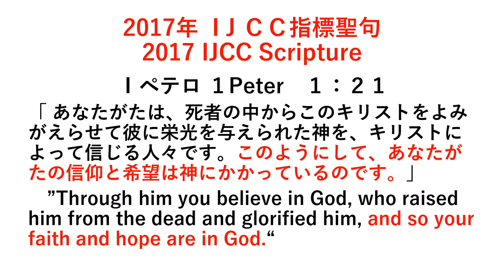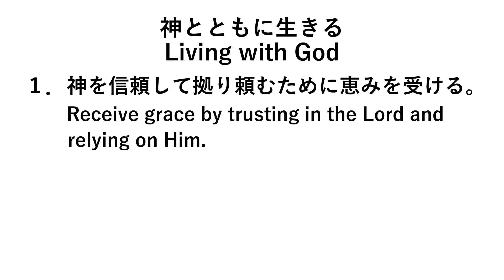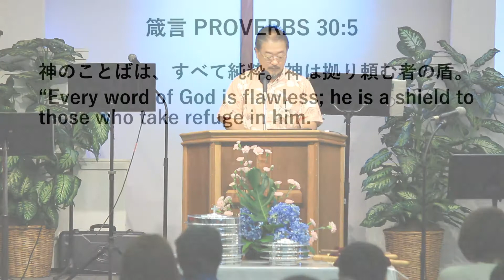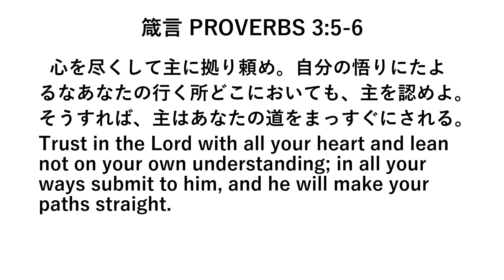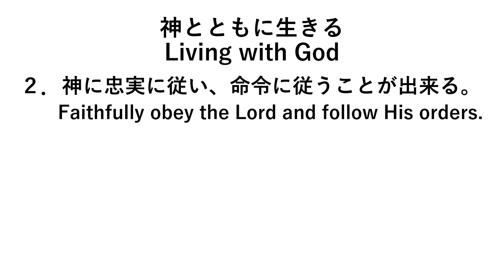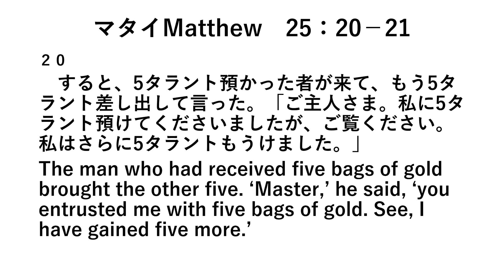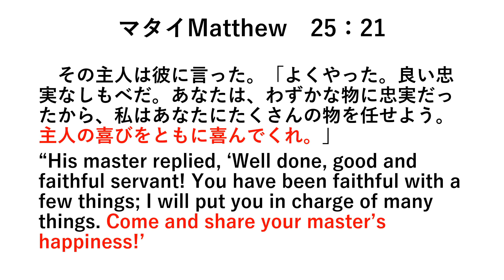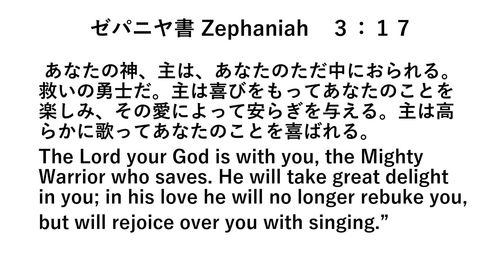IJCC 5 7 17 Pastor fuyuki first service